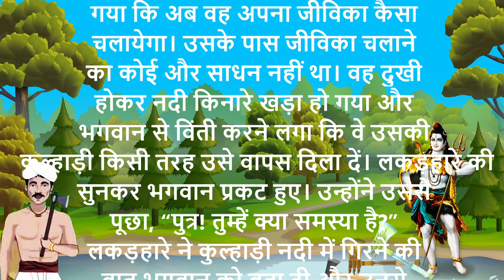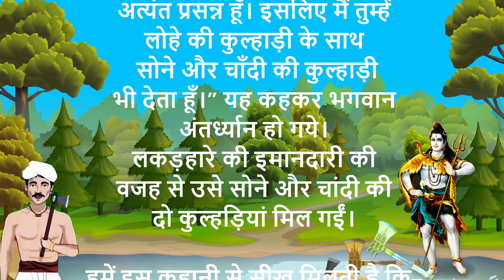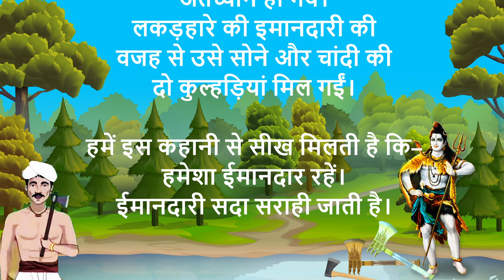इमानदार लकड़हारा | Imandar Lakarhara ki Kahani| The Honest Woodcutter | Short Story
नमस्‍कार दोस्‍तों स्‍वागत है आपका फिर से इस नई कहानी में आज हम लेकर आये हैं आपके लिए एक बेहतरीन कहानी जिसमें एक लकड़हारा रहता है और अपना जीवन यापन लकड़ी काटकर चलाता है लेकिन एक दिन उसकी कुल्‍हाड़ी नदी में गिर जाती है। और आगे की कहानी सुनने के लिए वीडियो को पूरा देखें।

और अगर आप इस चैनल पर पहली बार आये हैं तो चैनल को सब्‍सक्राइब करके बैल आईकन को प्रेस करलें ताकि ऐसी ही कहानियों का नोटिफिकेशन आपको सबसे पहले मिल  जाए।

धन्‍यवाद।

Your Queries-
motivational story
story
stories in hindi
hindi kahani
hindi stories